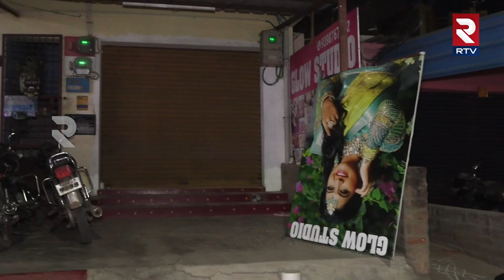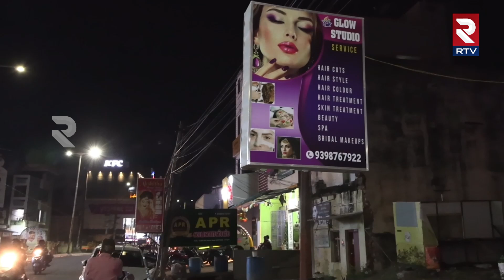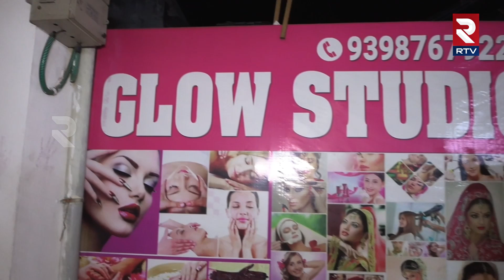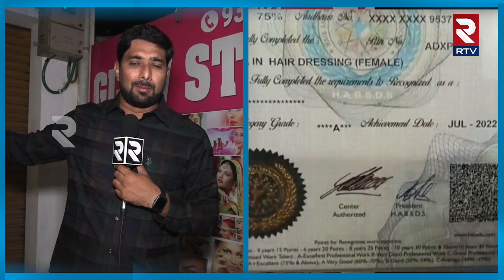Chittoor Incident : చిత్తూరులో కలకలం రేపుతున్న యువతి ఆ*హ*.. | RTV